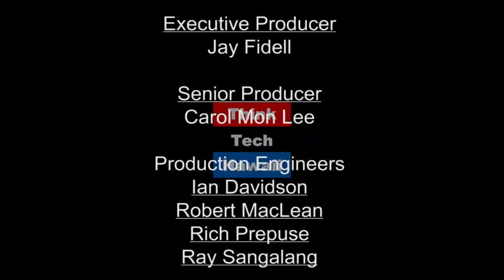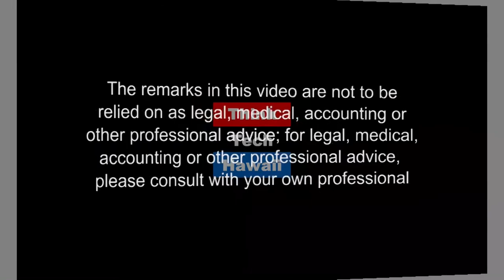The Renegotiation of the TPP (ThinkTech Global)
Where Do We Go From Here?.  On this episode of ThinkTech Global, Russell Honma and Jay Fidell talk about the possible renegotiation of the "controversial" Trans-Pacific Partnership.